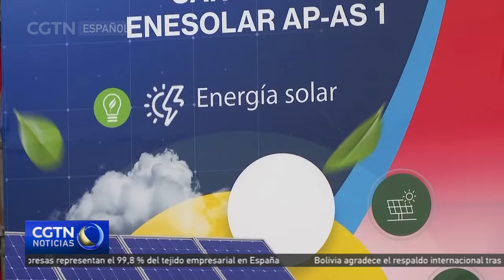Empresa estatal china inicia construcción de planta solar en Nicaragua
En San Isidro, municipio de Matagalpa, en Nicaragua, se realizó el acto de entrega de un sitio del proyecto de construcción de una planta solar que aportará 62 megavatios para el sistema de bombeo de agua potable y tratamiento de aguas residuales con el apoyo de la República Popular China.